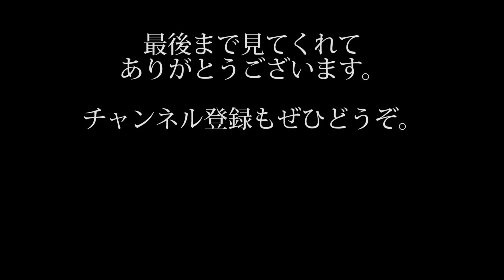やる気のない呼び込み君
呼び込み君のBGMをやる気のない感じにしてみました。